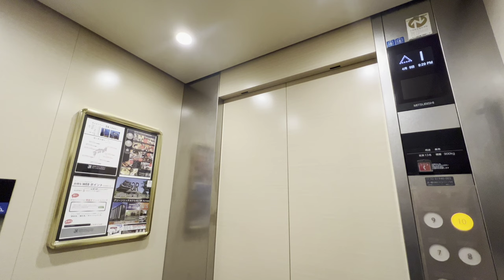[グリーンリッチホテル出雲]三菱製エレベーター 1F⇔10F